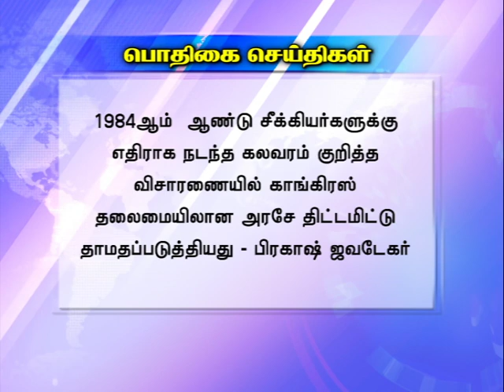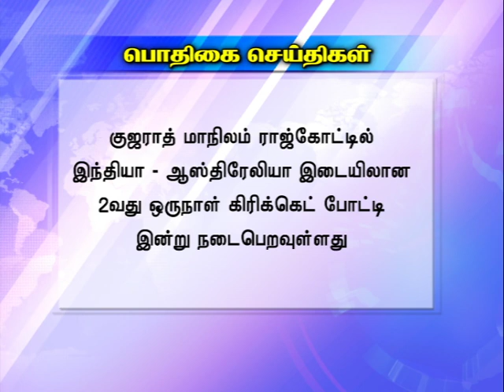17012020 Graphics News